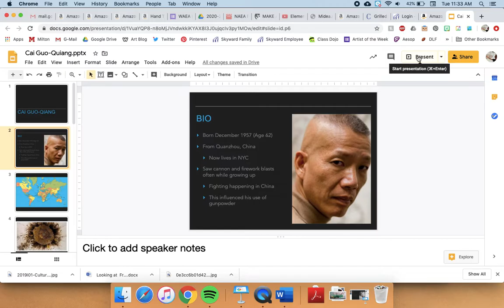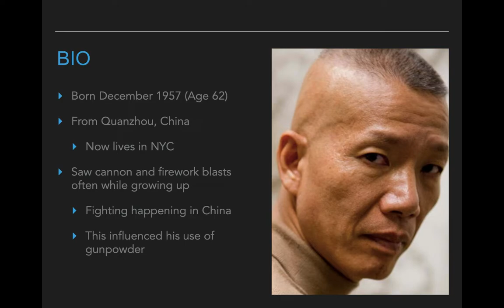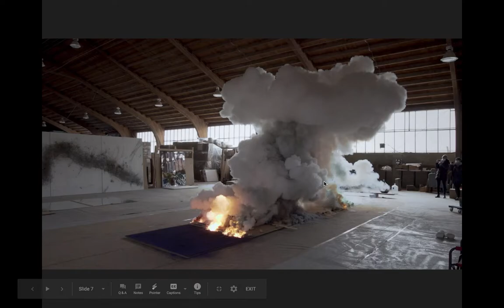Artist of the Day: Cai Guo-Qiang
Today's brief Artist of the Day is about Cai Guo-Qiang!